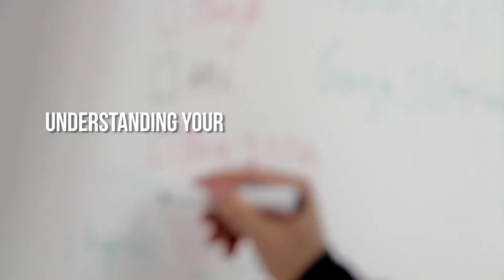Elisa Pecini Vitória nunca foi tão fabulosa Muscle Contest Brasil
O equipe de MD Latino Brasil apresenta a campea de IFBB Pro Bikini No Muscle Contest Brasil, a preciosa Elisa Pecini. Disfruta sua entrevista y poses desse video.